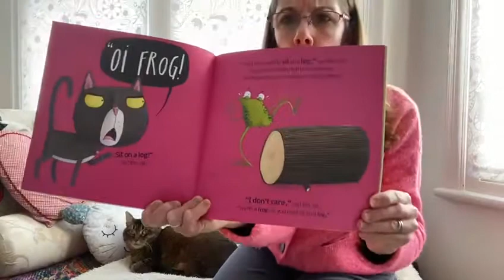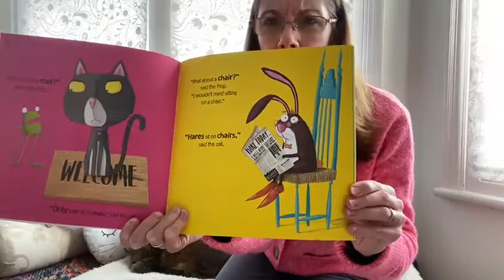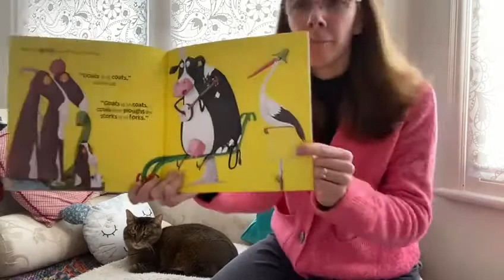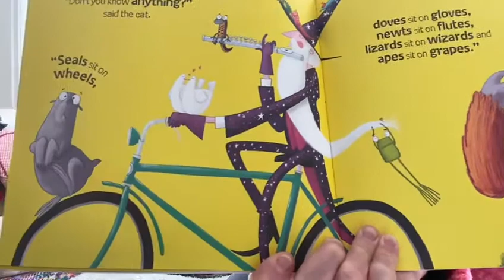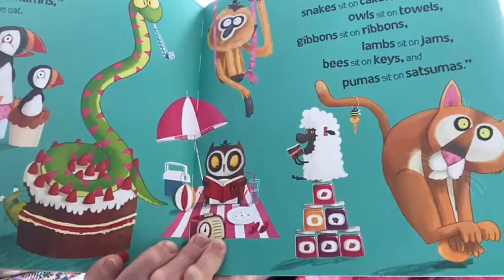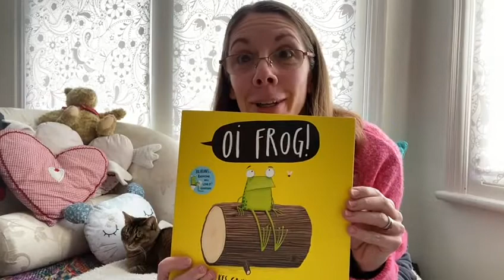Siobhan reads, ‘Oi Frog!’